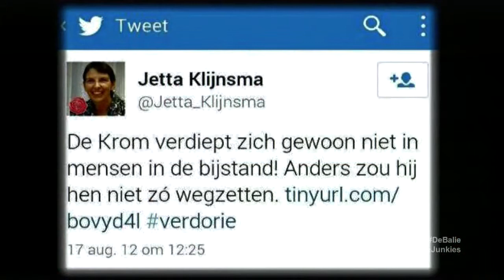Politieke Junkies Februari 2014 - Sheila Sitalsing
Politieke Junkies Februari 2014 - Sheila Sitalsing (NRC) over Staatssecretaris Jetta Klijnsma (PvdA), haar imago en het beleid dat ze moet uitvoeren.